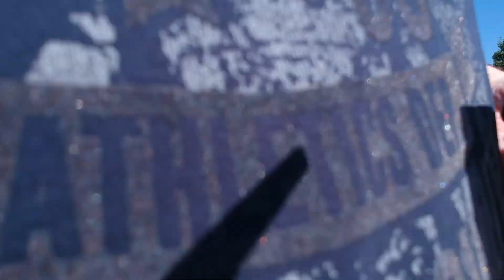DJI Spark #1771 beginner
DJI Spark beginner